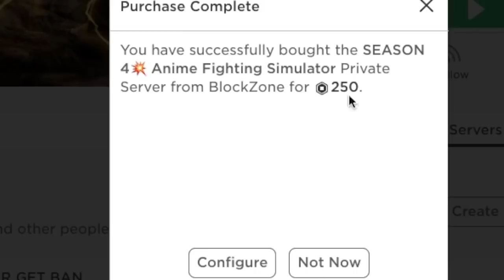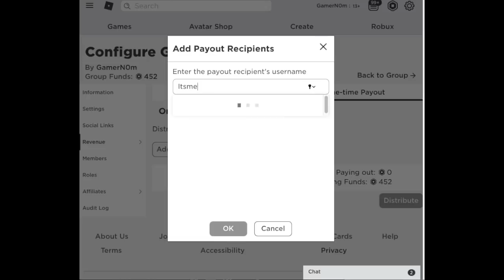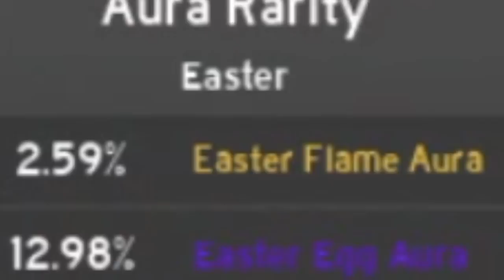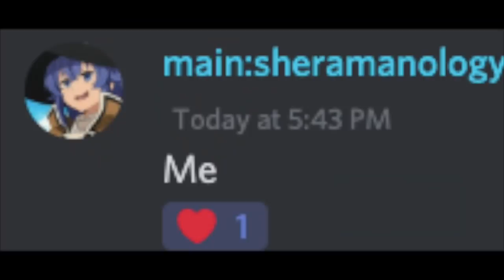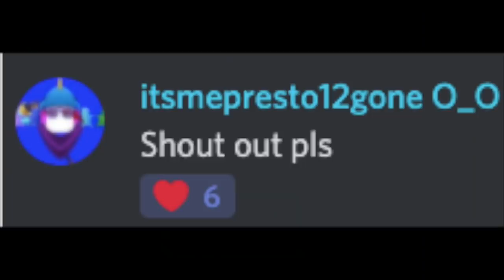*Limited* AURAS & SWORD SKINS to get before it *EXPIRES* | AFS |ROBLOX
don't forget to rate the auras and sword skins :)
Congrats to the winners